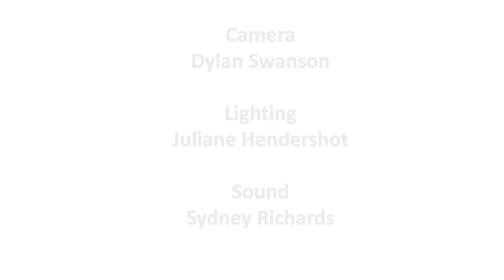Individual Film: The Gray In between